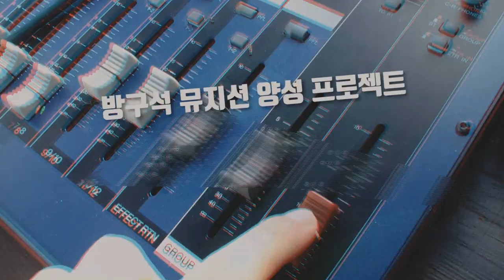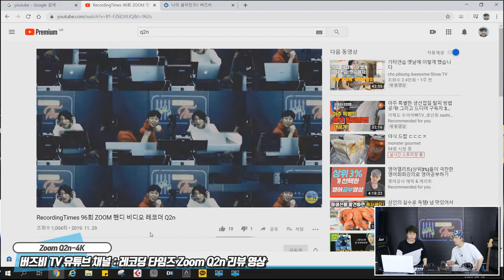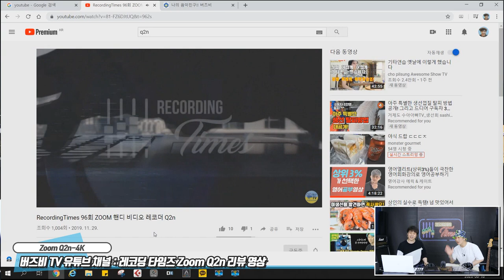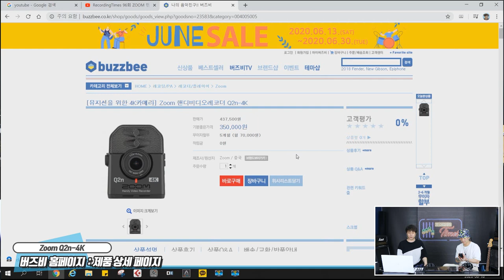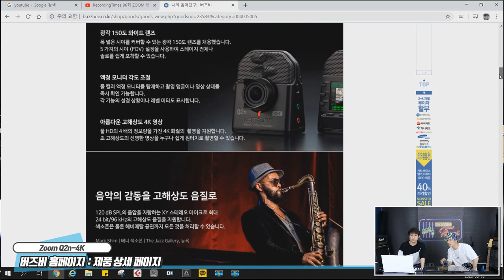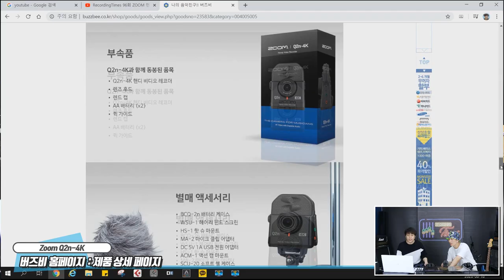[RecordingTimes 189회] Zoom 핸디비디오레코더 Q2n-4K